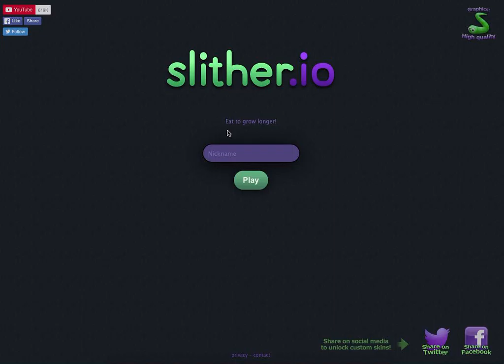Death is in my way!!! Slither.io part 1